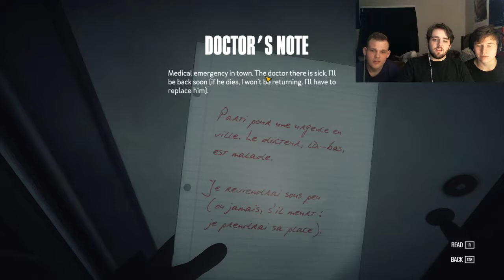Let's play Kona Ep. 1 (Jordan Peele's Communist agenda)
The Bros. play Kona and try to figure out what the hell is going on.